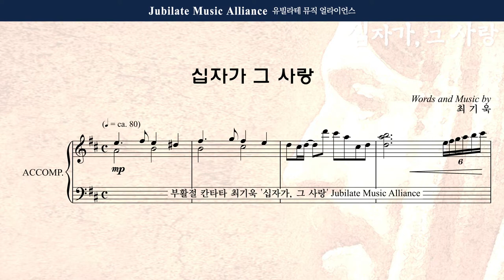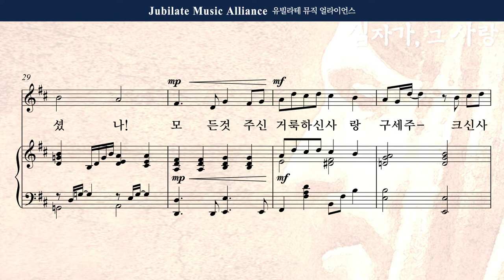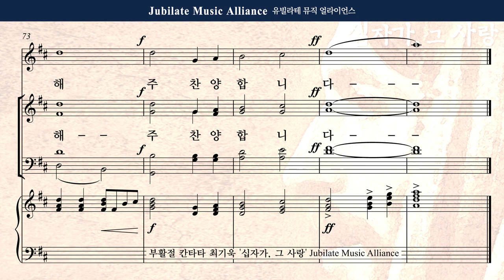[부활절 칸타타] 최기욱 - 십자가,그 사랑 4. 십자가 그 사랑 All part